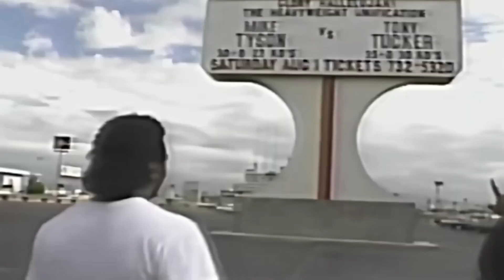Legendary Boxing Clash: Mike Tyson vs Tony Tucker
Get ready for an adrenaline-pumping video as we take you back to the legendary boxing match between Mike Tyson and Tony Tucker. Witness the intense clash of skill, strength, and determination that unfolded in the ring. Experience the thrilling moments, fierce exchanges, and unforgettable drama. Step into the heart of the action and relive this epic showdown between two boxing titans. Don't miss out on this must-watch video capturing the essence of one of boxing's greatest battles.

👇Must Watch Episodes

Boxing World offers unique and informative boxing videos for both avid fight enthusiasts and those curious about the sport.